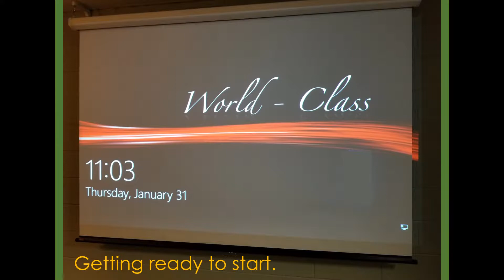IEP Spring Meeting (CoaSM)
TODAY: We are going over my daughter's IEP meeting notes and goals for the upcoming school year. - WYGIG Family Life

‘WHERE YOU GO I GO Family Life’ is a channel dedicated to all aspects of family life—marriage, parenting, caregiving, education, life on the Autism Spectrum, and more. The name 'Where You Go I Go' refers to the line of clothing and accessories I make for my ASD daughter. It reminds her that I am with her always whether physically or spiritually.